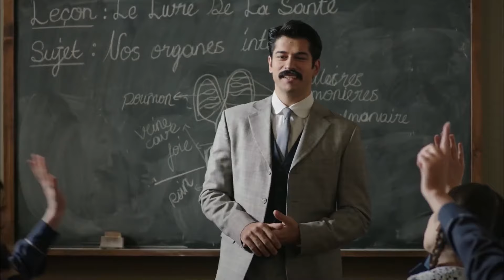İlla Öpecek Beni Kurtuluşum Yok 😜 | Çalıkuşu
Feride şok etkisiyle ladesi unuttu. EYVAH,
LADESİ KAYBETTİM!

Annesini kaybetmesiyle küçük yaşta öksüz kalan Feride, asker olan babası tarafından İstanbul’a anneannesinin yanına getirilir. Anneannesi de ölünce, babası iyi bir tahsil alması için Feride’yi Notre Dame de Sion Fransız Yatılı Okulu’na yazdırır. Burada haşarılığından ve okulun bahçesindeki ağacın tepesinden inmemesinden dolayı “Çalıkuşu” lakabını alır. Yaz tatillerini teyzelerinin yanında geçirmektedir. Kısa süre sonra babasını da kaybederek küçük yaşta hem öksüz hem de yetim kalır. Feride büyüdükçe çok güzel bir genç kız olur. Küçüklüğünden beri, kendisinden birkaç yaş büyük olan teyzesinin oğlu Kâmran’a gizli duygular beslemektedir. Feride 12 yaşına geldiğinde, teyzesi Besime' nin (Elif İskender) konağına babasının şehit haberi gelir. Hayat bir bir sevdiklerini almaktadır. Feride öksüz, Feride yetim, Feride hırçın. Herkes acısını başka yaşar: yaramazlıkla, hırçınlıkla ve türlü oyunlarla...İzin günleri Besime teyzenin konağında kuzenleri; Necmiye (Ebru Helvacıoğlu) ve Kamran'la (Burak Özçivit) geçer. Yıllar acele eder. Genç kızdır Feride, Kamran'sa yakışıklı bir hekim.. Ateş ve baruttur onlar.

Fransız Mektebinde herkes gönül verir birine. Sevilmeyi hak etmediğini düşünen Feride, yüreğindeki kıpırtılardan korkar. Farkedilmeyi bekler, kaçar. Gözleri değince onun gözlerine, bakışlarını kaçırır. Yanyana gelince, kalbinin çağrısının duyulmasından korkar. Saklar içindekileri. Öyle ya ,hayat acımasızdır ona. Aşk Feride'ye uğrar mı? Gönlüne düşer mi sevdiceğinin. Sevse kaybeder mi yine, o güne kadar her sevdiğini kaybettiği gibi?

Yapım: Tims Production
Yapımcı: Timur Savcı
Yönetmen: Çağan Irmak- Doğan Ümit Karaca
Genel Koordinatör: İlkay Doğan
Senarist: Sevgi Yılmaz
Görüntü Yönetmeni: Veysel Tekşahin
Genel Sanat Yönetmeni: Nilüfer Çamur
Kostüm Tasarım: Serdar Başbuğ
Eser: Reşat Nuri Güntekin
Jenerik Müziği: Esin Engin